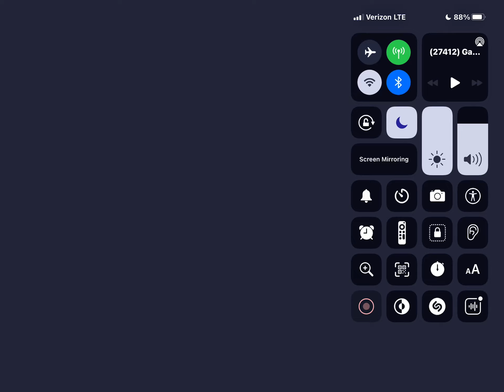Donut Games Episode 860 Staying Alive